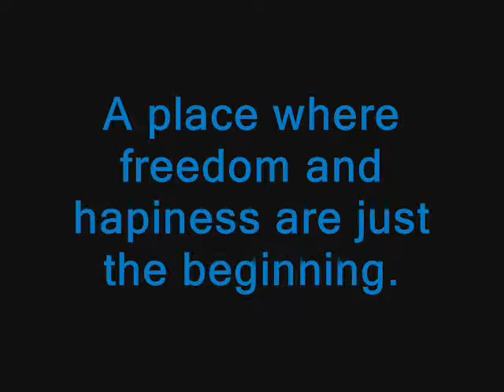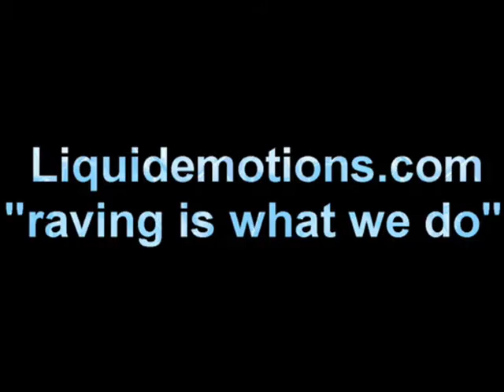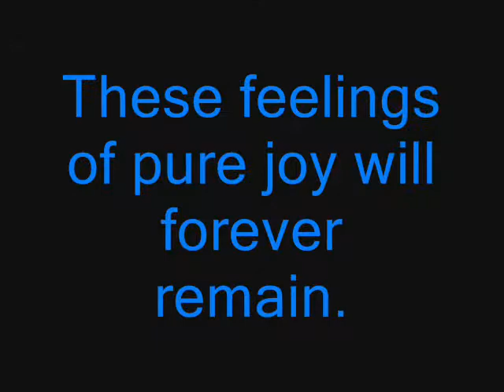Kandy Festival by Liquidemotions.com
Raving it up and supporting the rave scene at the 1st annual Kandy Festival in San Bernadino, CA!! PLUR and rave on my friends!